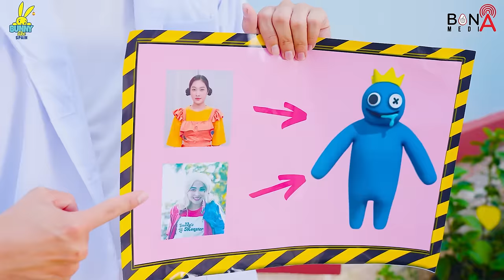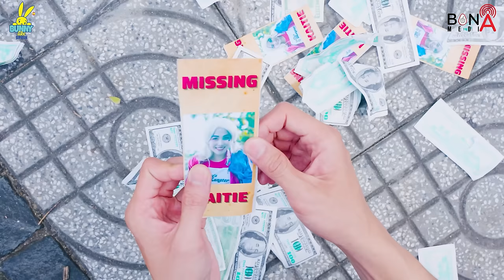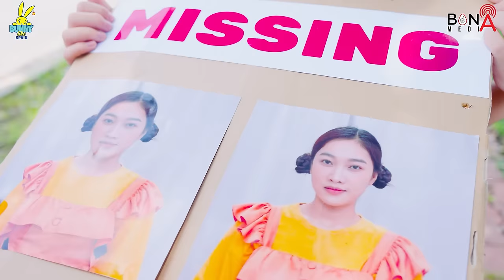La Niña Pobre BABY DOLL y La Niña Rica HARLEY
La Niña Pobre BABY DOLL y La Niña Rica HARLEY - RICO vs POBRE  - El Juego del Calamar en la Vida Real

Somos fans de la película Squid Game y del juego Friday Night Funkin'. Súper grandes fans, puedo decir!
Estábamos pensando en qué pasaría si combinamos FNF y Squid Game en películas cortas en la vida real. Boyfriend, Girlfriend, Selever y sus amigos solo tienen una misión para sobrevivir y ganar todos los desafíos. Nuestra combinación de juegos FNF y películas de Squid Game promete brindar momentos de relajación y alegría a todos.

Todo el contenido de audio y visual de este canal es propiedad de BONA MEDIA.

Si hay alguna queja de derechos de autor.
🍎 CREDIT 🍎
Producer -  Vu Huy
Director -  Ngoc Quy
Director of photography: Phuoc Loc
Scriptwriter - Thanh Huyen
Voice Talent -  To Uyen